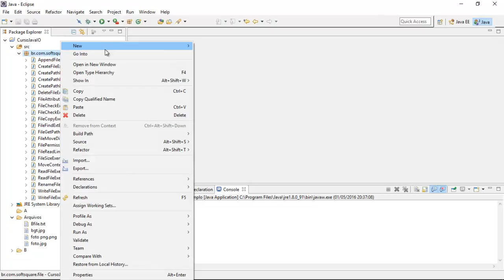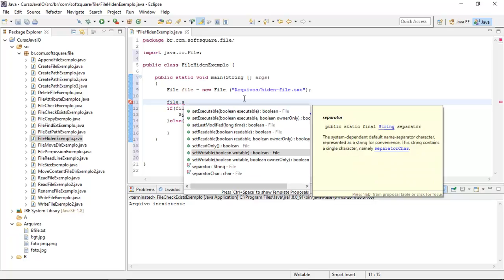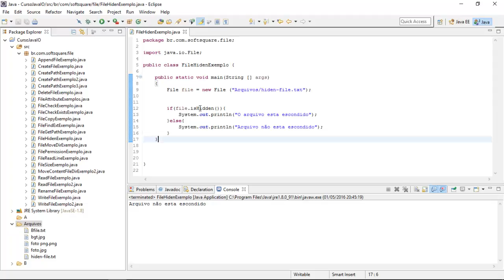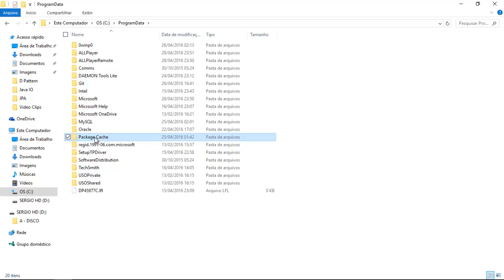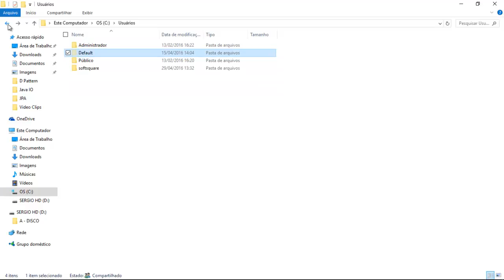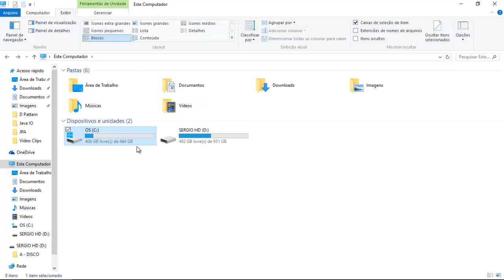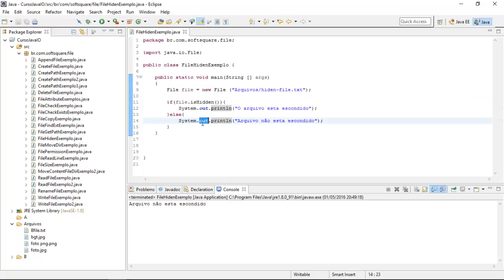Curso de Java pacote I/O Aula 35